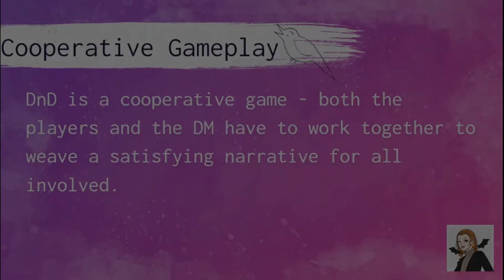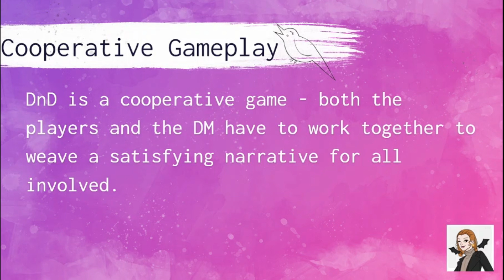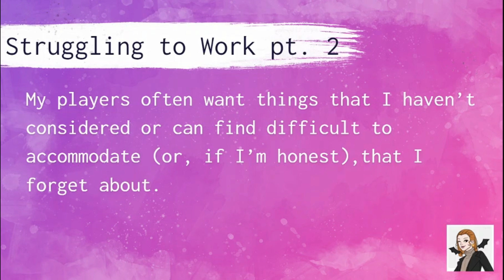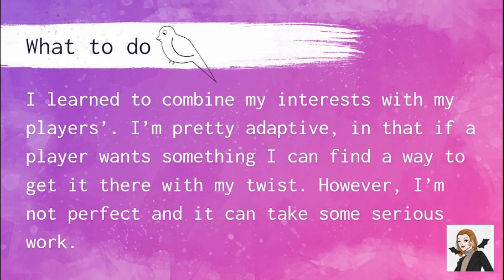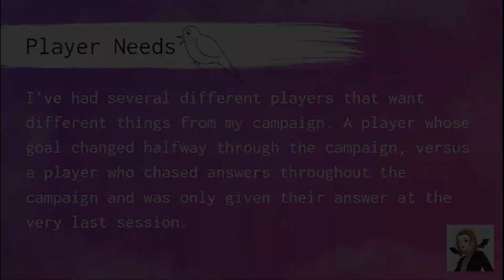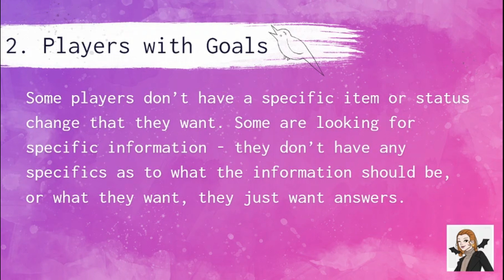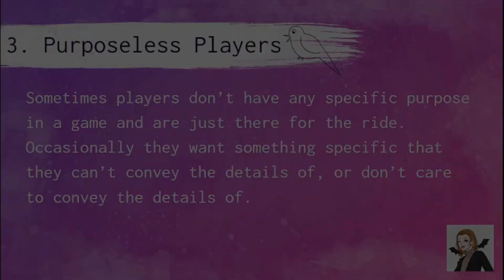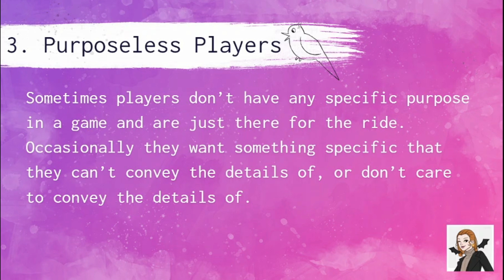Catering to Players (DM Life) || Let's Roll!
Today, I'm talking about catering to players and how I try to run my campaign. I have more videos going more in-depth about the three examples I used this episode. I hope this was at least interesting to watch.